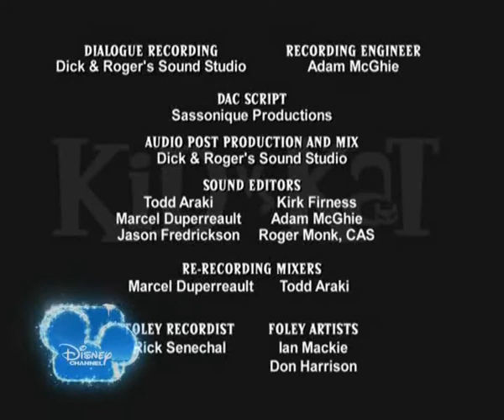Kid vs Kat 2. évad 5. rész - Beszél a szemét; A radaron túl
Kid vs Kat 2. évad